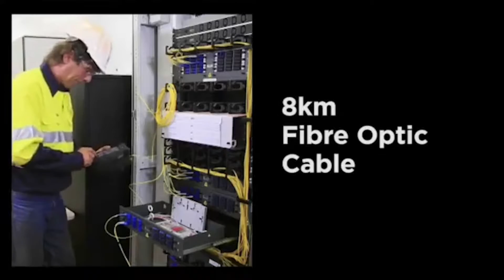Powering the Solomon Mine: A Fortescue Metals Group project delivered by Zinfra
The number of Australian greenfields projects is shrinking, primarily because of the risks associated with long exploration times, minimal infrastructure, and exploding costs.

So when Fortescue Metals Group decided to develop its $3.2 billion Solomon iron ore mine located in the Hamersley Ranges, west of Fortescue’s existing Cloudbreak and Christmas Creek mines, there was a lot to consider in terms on infrastructure development.

Namely a $1.2 billion port and loading facility, rail infrastructure which is expected to cost about $850 million and a further $850 million to develop the mine itself.

FMG’s power infrastructure project manager Graham Martin explained providing power to the site was a complex project, costing $40 million and taking 11 months to complete.

Infrastructure developer Zinfra won the contract to design, supply, install, and construct high voltage overhead and underground transmission and distribution lines as well as three 132kV substations.